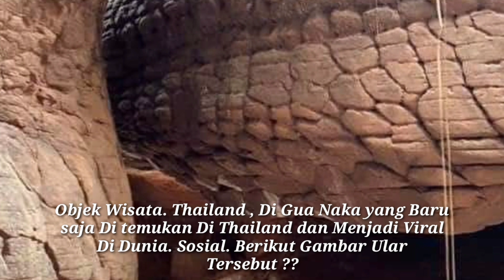Mengejutkan , Penemuan Fosil Batu Mirip Ular Raksasa Di Thailand ~ Mengegerkan Dunia Maya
==DENGAN CARA :
Untuk Berlanganan Semua Video Baru Dari
( Jaju News )